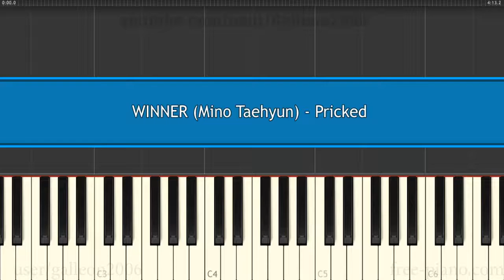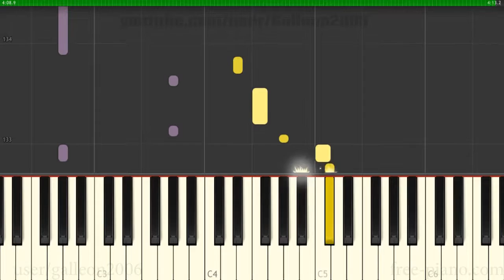【韓中字】WINNER 위너 (MINO & TAEHYUN) _ 사랑가시 (PRICKED) - Piano Tutorial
How to Play WINNER (Mino &amp; Taehyun) - Pricked (사랑가시) - Piano Tutorial